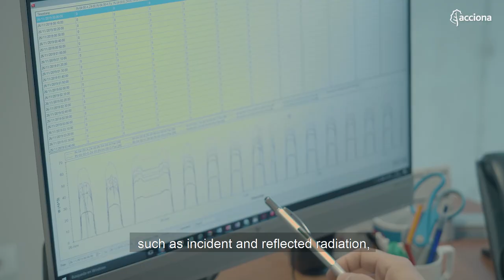Solar innovation in the Atacama Desert |ACCIONA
ACCIONA has created a hub for photovoltaic technologies in the El Romero Solar photovoltaic plant, in Chile, to improve the efficiency and performance of solar energy facilities. The facility has a generation capacity of 492 kWp and incorporates double-sided, split-cell and thin-film modules. Advanced technologies in photovoltaic solar are one of the main strategic approaches that guide ACCIONA’s innovation activities in the field of clean energies.